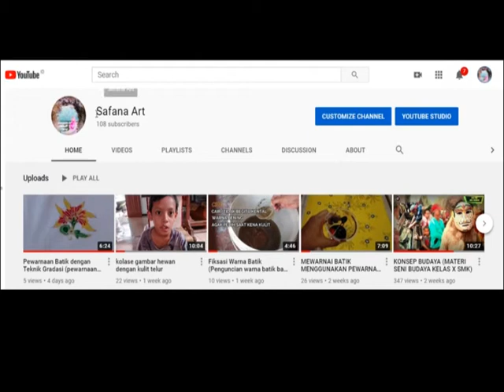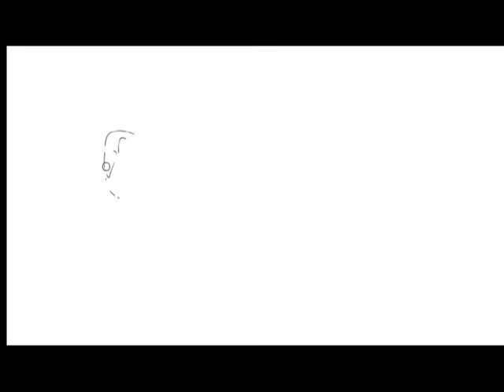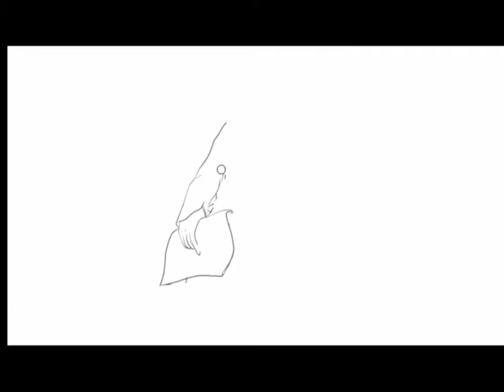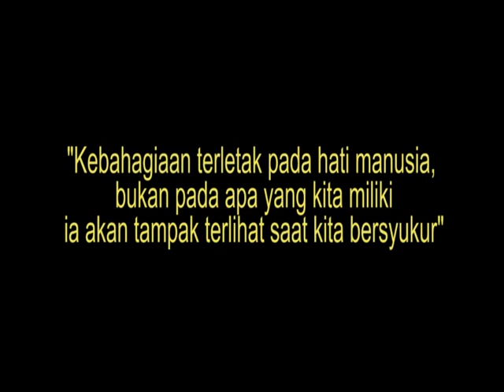KISAH INSPIRATIF (Kisah Ladiba Anak Penjual Jagung Menjadi Pilot Wanita TNI AD Pertama)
Namaku Puspita Ladiba, aku terlahir dalam keluarga yang sederhana, papaku seorang sopir dan mamaku penjual jagung. Hidupku memang berkekurangan namun tidak untuk kasih sayang. Papa dan mamaku sangat menyayangiku, dan aku pun selalu bersyukur kepada Tuhan yang maha Esa.
Waktu sd aku dan mamaku menjual sayur keliling naik sepeda, panas maupun hujan selalu kami lalui tanpa mengeluh. Sesekali pun sayur yang kami jajakan tidak laku, dan bahkan kami tidak mendapatkan penghasilan sepeserpun.
Sewaktu sma pun keadaan ekonomi keluarga kami tidak mengalami perubahan, papa bekerja sebagai supir dan mama menjual jagung bakar, Waktu itu, mama pernah jualannya tidak laku. akhirnya, kita makan seadanya saja. Makan jagung yang dijual, itupun kami lalui dengan rasa bersyukur.
Setelah lulus dari sma, cita-citaku untuk menjadi dokter dan berkuliah di universitas terbesar di Indonesia pun terwujud, namun ditengah jalan, kuliahku terputus karena tidak mempunyai biaya untuk membayar uang kuliah. Namun aku mendapatkan tawaran untuk sekolah di akademi militer, dengan pengalamanku pernah mewakili sumatera utara dipaskibra nasional, aku pun menerima tawaran tersebut.
Aku menjalani hidup dengan selalu bertekad kalau kesempatan tidak akan datang dua kali jadi aku gunakan kesempatan itu dan melanjutkan kuliahku dengan sungguh-sungguh, dan akhirnya aku berhasil menjadi penerbang wanita pertama di Angkatan Darat. Di usianya yang masih muda, aku telah menjadi Co-Pilot TNI AD.
Saat ini, alhamdulillah kehidupanku telah cukup secara finansial. Dari pekerjaanku sebagai Co-Pilot TNI AD, aku pun bisa membantu keuangan keluarga setiap bulan.
Cita-citaku sekarang ini aku ingin membawa orang tuaku untuk terbang bersama ku, aku berharap impianku itu dapat terwujud dan orang tuaku selalu hidup dalam kebahagiaan.